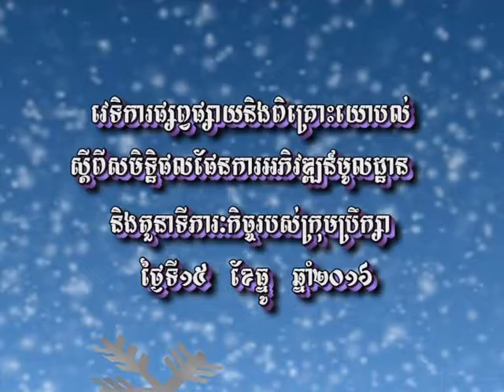Public Forum on the result of local development and rules of commune governors of Ou Ta Ki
PROCEED II - Public Forum on the result of local development and rule of commune governors of Outakey in Thmar Kul district.